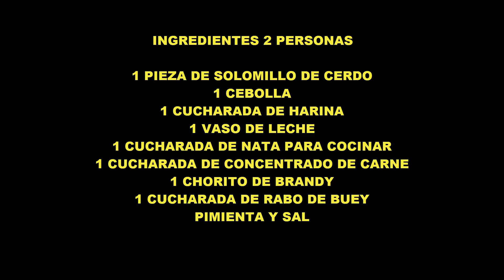SOLOMILLO DE CERDO A LA PIMIENTA [Recetas de cocina fáciles y sencillas]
Si te gusta la cocina aquí podrás obtener recetas sencillas y ricas.
Recetas variadas de la cocina Española y Canaria junto a recetas de cualquier parte del mundo.
Recetas fáciles donde podrás ver paso a paso como se desarrollan con nuestros videotutoriales
En cada video encontrarás su receta al final de este.
Si tienes alguna duda con algunas de las recetas no dudes en comunicármelo en la cajita de los comentarios.
Al mismo tiempo si tienes alguna receta en la que quieres que elaboremos tampoco dudes en comunicárnoslo,en la medida de lo posible elaboraremos tu receta solicitada previamente en la cajita de comentarios.

1 PIEZA DE SOLOMILLO DE CERDO
1 CEBOLLA
1 CUCHARADA DE HARINA
1 VASO DE LECHE
1 CUCHARADA DE NATA PARA COCINAR
1 CUCHARADA DE CONCENTRADO DE CARNE
1 CHORITO DE BRANDY
1 CUCHARADA DE RABO DE BUEY